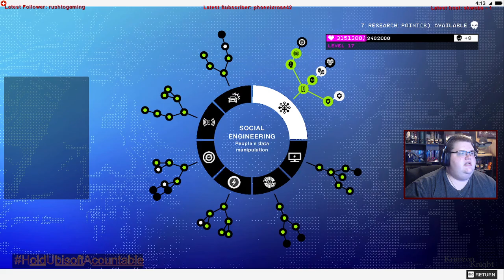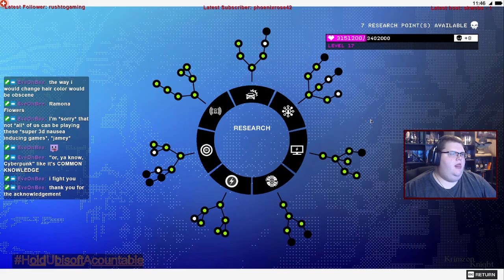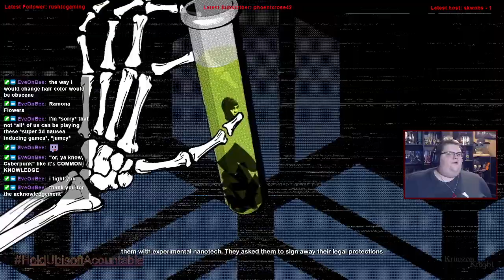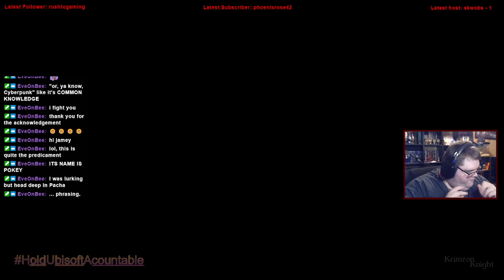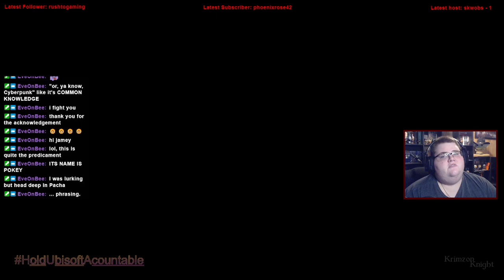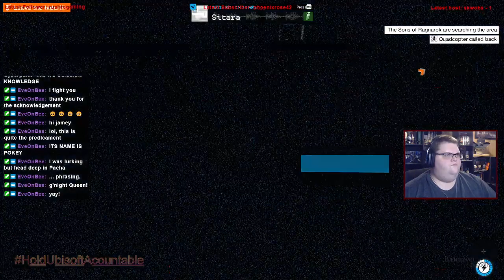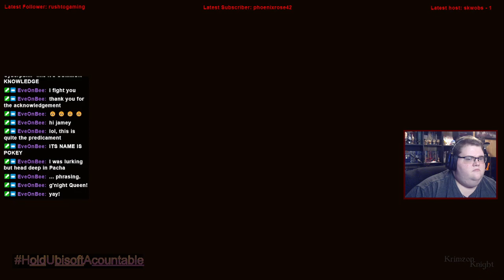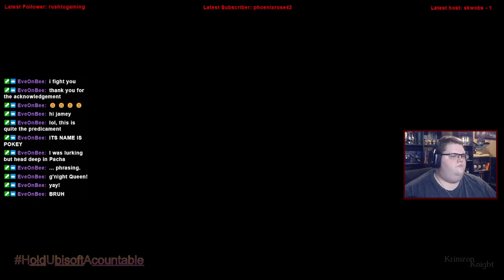Krimzon Plays | Watch_Dogs 2: Episode 9 – H4x0rz